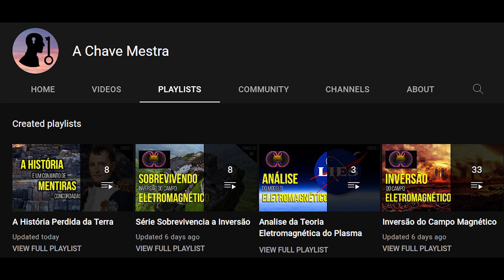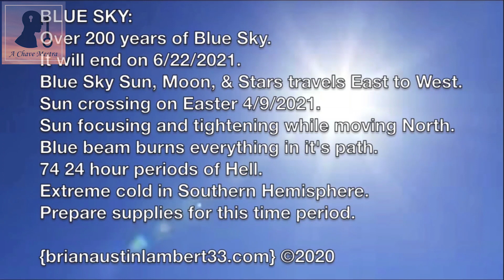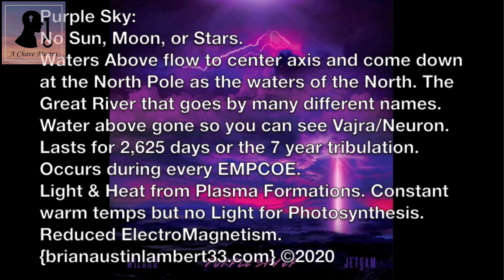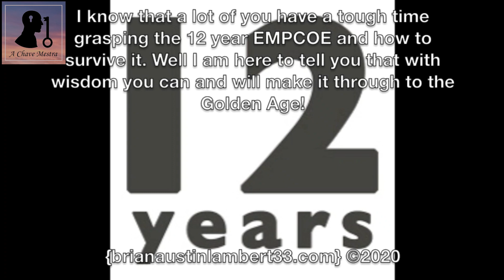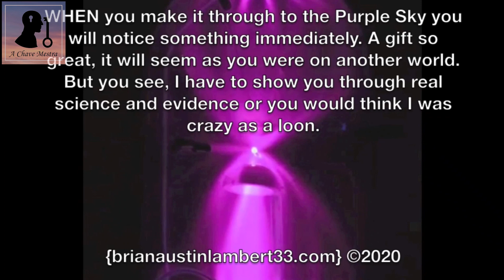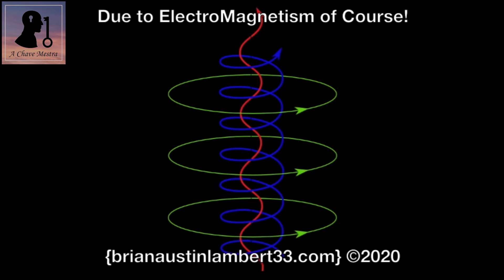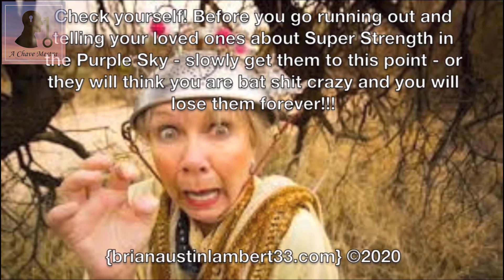O Sol no Plano Eletromagnético: Céu Púrpura - Parte 25A-PQ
Nessa série, são trazidos temas profundos em como o sol funciona no Plano eletromagnético e como ele influencia toda a vida terrestre envolvendo varios aspectos do modelo.

EMPCOE = Eletromagnetic Plasma Change Over Event ou Inversão do Campo Eletromagnético Plasmatico ou simplesmente Inversão do Campo magnético da Terra é o evento catastrófico que acontece de tempos em tempos e foi escondido da grande massa.

Todo esse conhecimento pertence ao Brian Austin Lambert e estava disponível até 2020 em seu canal brianaustinlambert33 aqui no Youtube. No momento em que vivemos penso que é de extrema urgência despertar as pessoas pro real mundo em que vivemos e mostrar que tudo o que nos disseram é uma grande farsa. Todos os creditos vão pro Brian Austin Lambert 33.